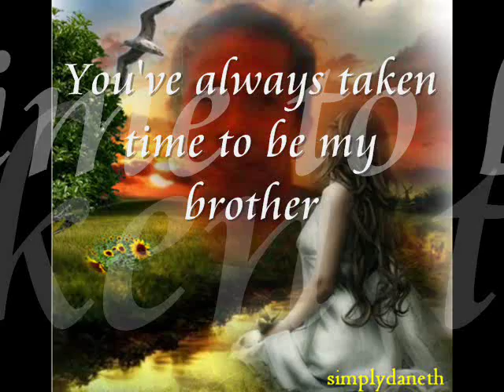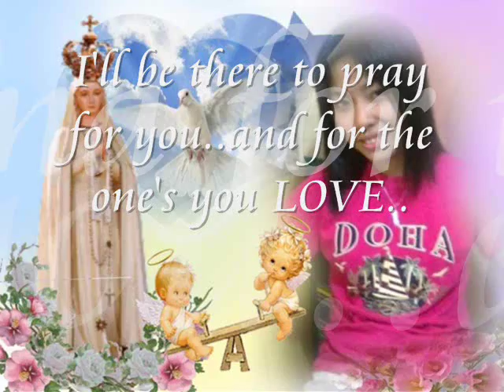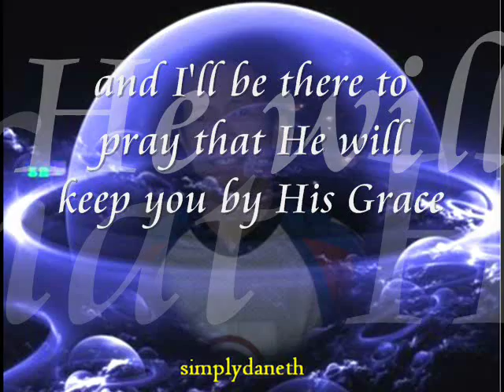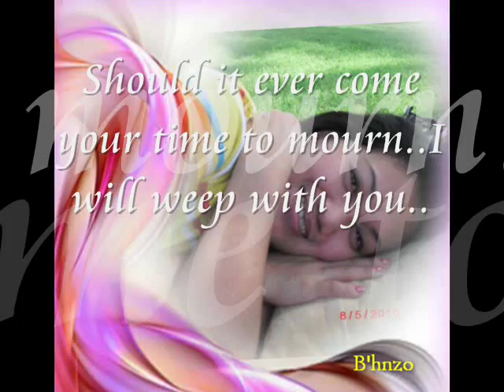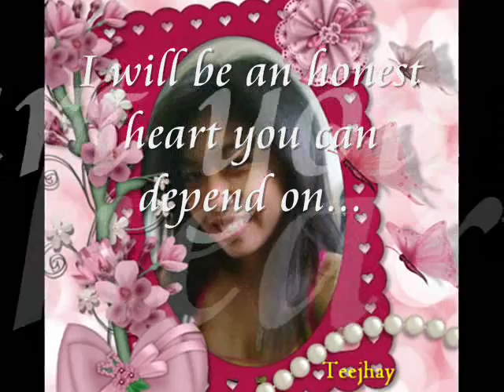Faithful Friend by Twila Paris with lyrics.wmv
no copyright violation intended, credit for the song & lyrics goes to all the respectful owners & corporation..this photo/video slides tribute to my friends TJ & B'hnzo